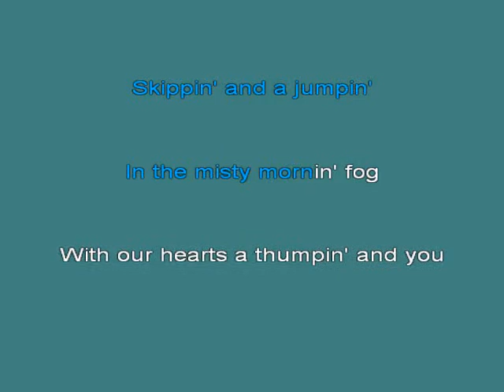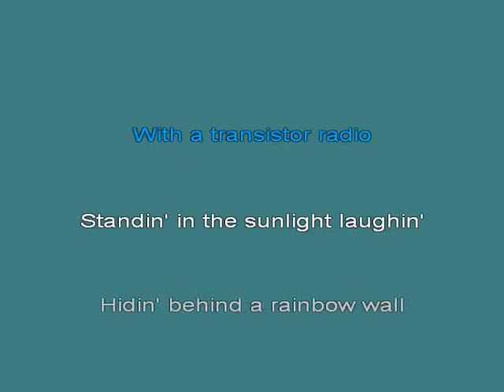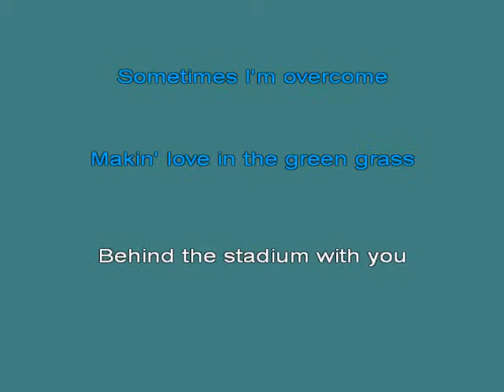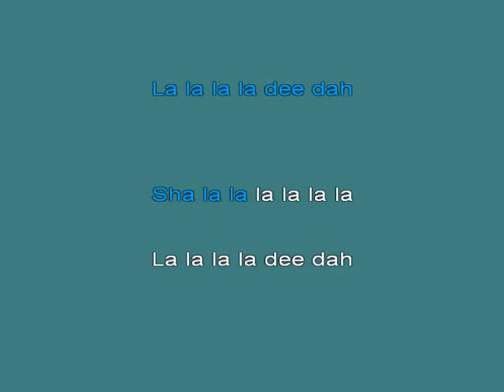Brown Eyed Girl [karaoke]